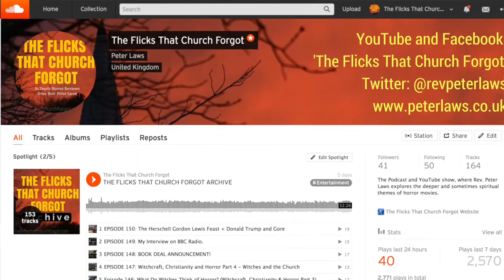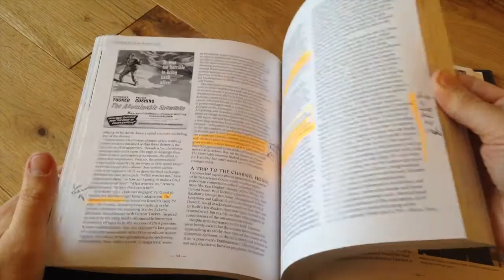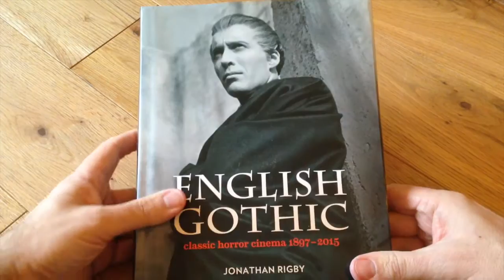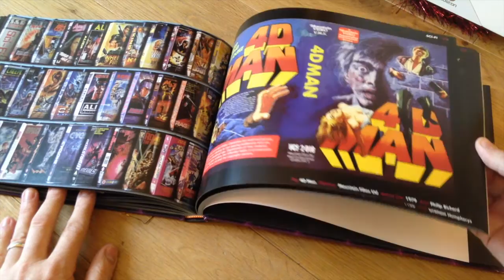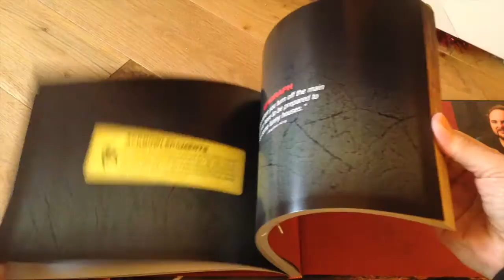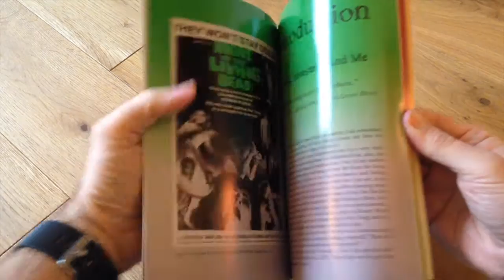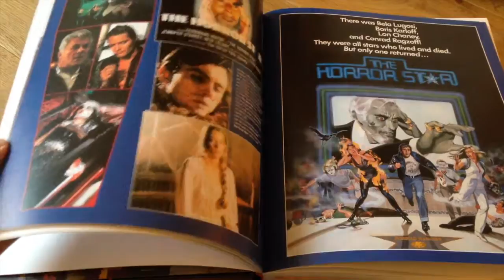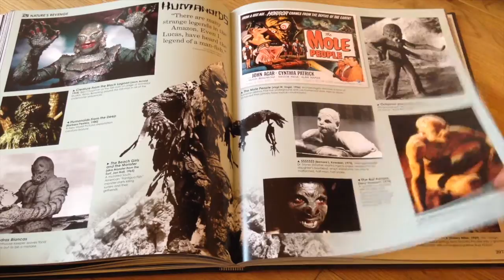Best Horror Movie Books (Part 1) Jonathan Rigby, Thomas Hodge, Stephen Thrower etc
Want some gift buying tips for the horror fan in your life? Here's my run down of some great horror movie books. This is Part One of a Two Part Episode.

Note: Find the Audio version of this video at The Flicks That Church Forgot podcast (Search iTunes or Soundcloud).

Books covered in this part:
-English Gothic by Jonathan Rigby
-VHS Video Cover Art by Thomas Hodge
-Tavelogue of Horror by Tony Urban
-Hollywood Paranormal: Fact and Fiction by Jim O'Rear
-Nightmare USA: The Untold Story of the Exploitation Independents by Stephen Thrower.
-Monsters in the Movies by John Landis